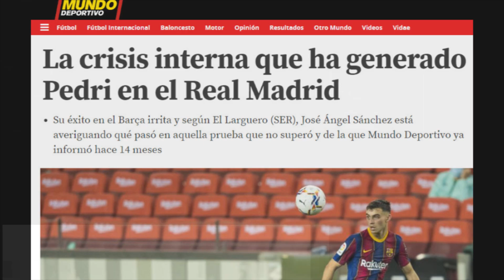FLORENTINO ESTALLA | CRISIS INTERNA TRAS ENTERARSE QUÉ CRACK DEL BARÇA FUE RECHAZADO EN EL R.M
FLORENTINO ESTALLA  |  CRISIS INTERNA TRAS ENTERARSE QUÉ CRACK DEL BARÇA FUE RECHAZADO EN EL R.MADRID